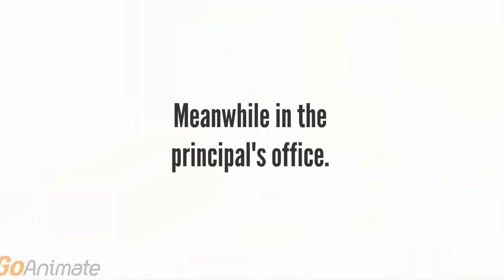4 Students Cause Trouble In Class/Lisandra Assaults The Teacher/All 4 Grounded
Video edited using Clipchamp

Video made on Wrapper Offline 2.0.0

(You must have a Windows or Linux PC or laptop.)

Also sorry for the delay as I had to restart wrapper a few times.

Credit to @OnBreak246 & @Zychromeo07 for some of the characters